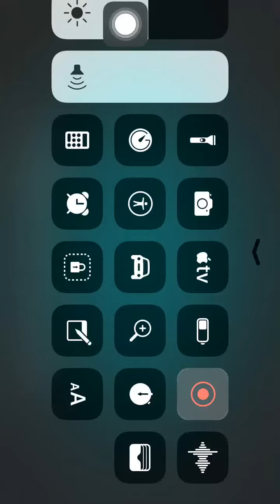Rayman Adventures Walkthrough Part 28 (By Ubisoft) iOS / Android Gameplay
Rayman Adventures is free to play, you can choose to pay real money for some in game items which will charge your iTunes account. You can disable in-app purchases by adjusting your device settings.